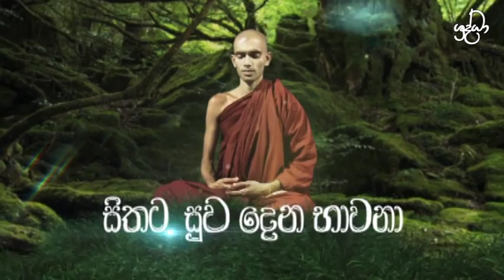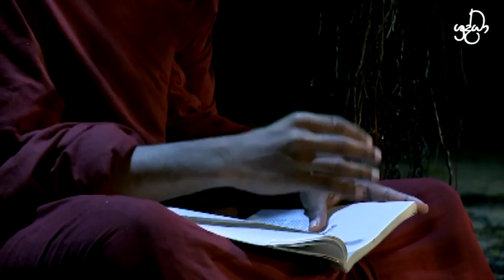අනුස්සති භාවනා - හැදින්වීම | Shraddha TV